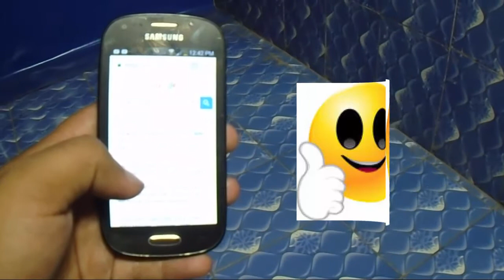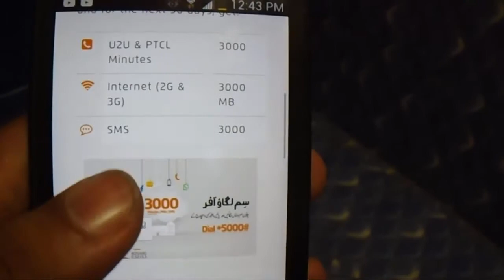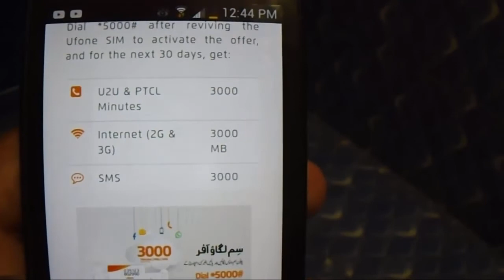Ufone New Offer Free 3000 Mbs Sms And U2U Ptcl Mints offer 2018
Sim Lago Offer Code *5000\
Allah Hafiz.